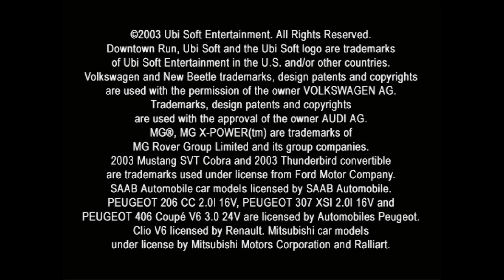Downtown Run PS2 GAMEPLAY